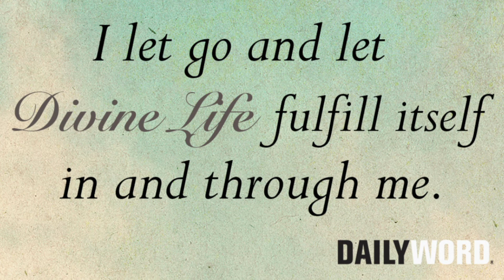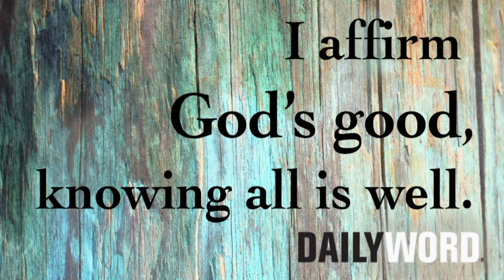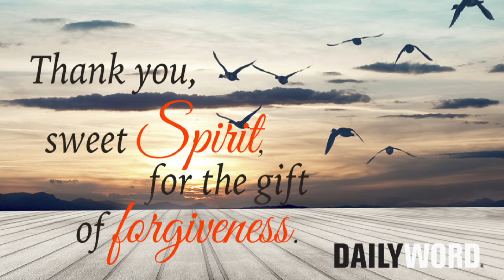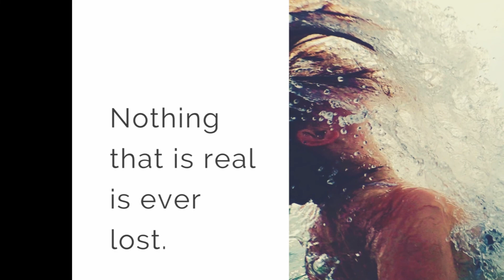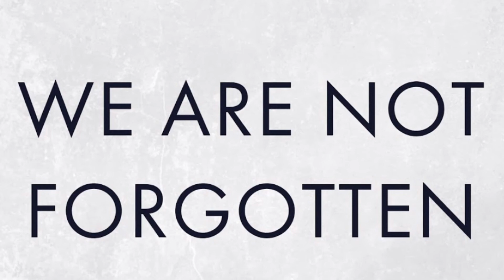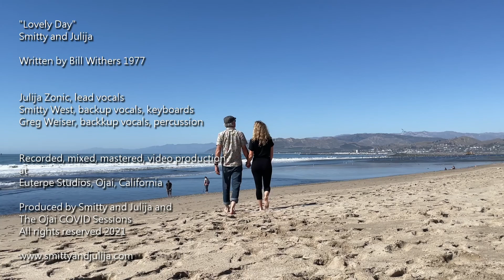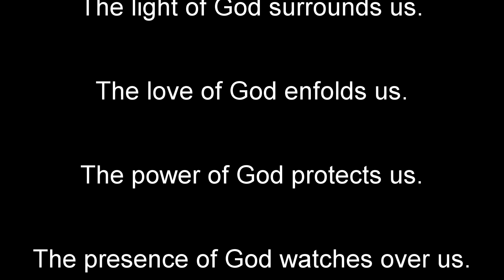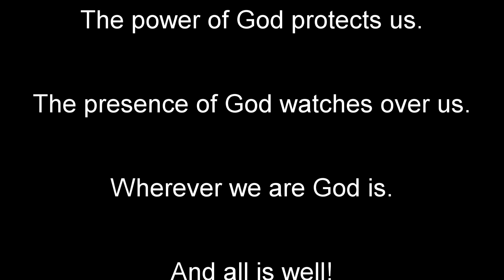Sunday Service July 11, 2021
Please join our very own Reverend Kat Knecht in the second of her series, "Prosperity School."